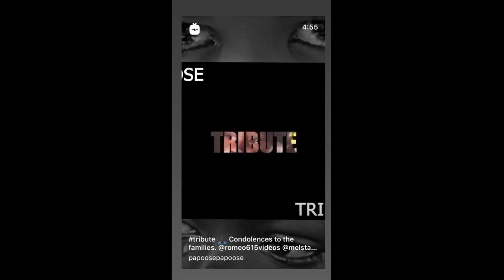Badou Jack - The Ripper 2020-06-04